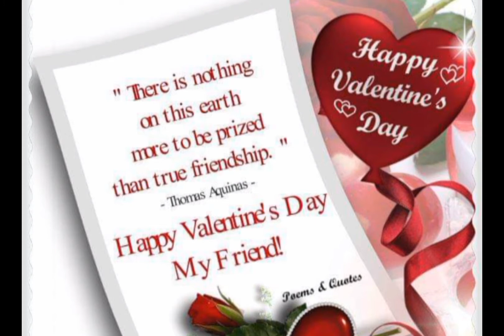Why was Size 8 Reborn mad at DJ Moh on Valentines day😱 See What happened 😵